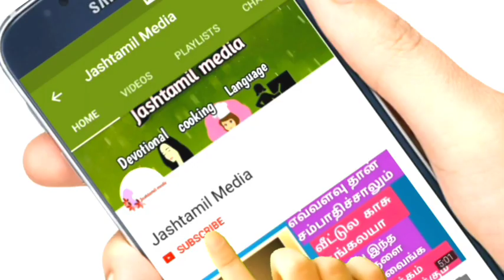மார்கழி மாதத்தில் எந்த வீட்டில் பெண்கள் இதை செய்கிறார்களோ அங்கு சகல சௌபாக்கியம் கிடைக்கும்!